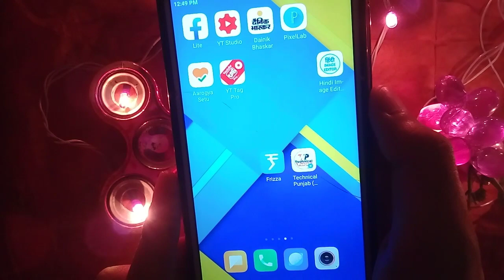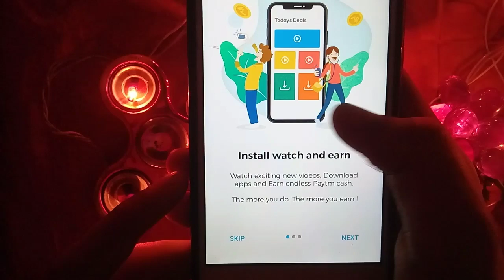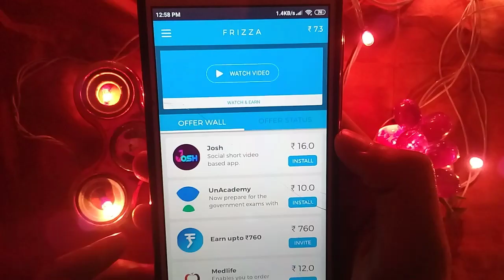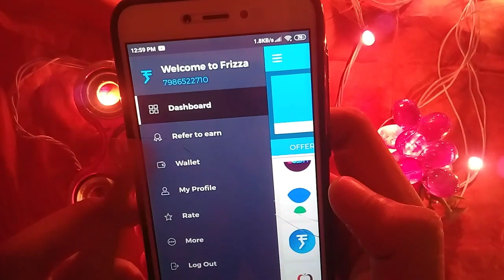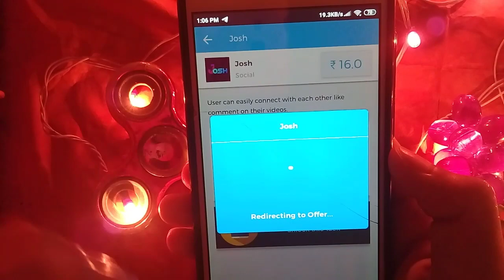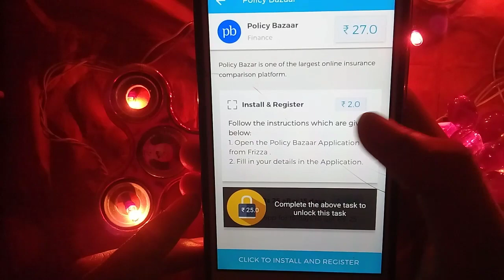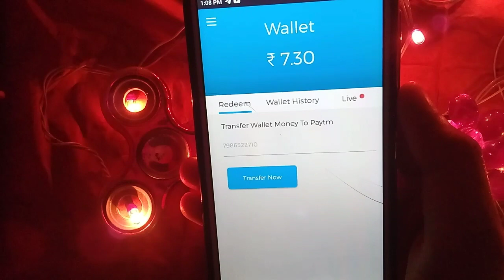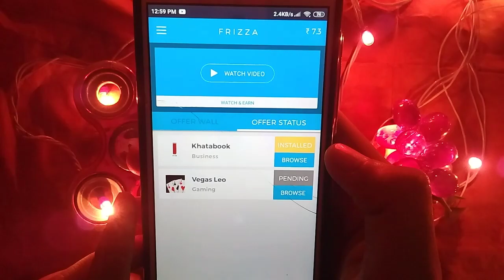2020 Best New Earning App Instant Payment | Earn 30Rs Unlimited Free Paytm Cash | without investment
🖌️Hello Friends , I am Abhishek Pandey Owner Of  "Technical Punjab" YouTube Channel.  Today I will Explain About 2020 Best New Earning App Instant Payment | Earn 30Rs Unlimited Free Paytm Cash | without investment

     🔥 Refer code : PC5TZB6A

Top & Best Self Earning Apps
Best Self Gaming Earning Apps For Paytm
Best Self Gaming Earning Apps 2020
⏩ Free Paytm Cash Kamaye
Top Earning Apps Of This Month
Top Gaming Earning Apps Of 2020
Best Gaming Earning Apps Of this Month
Top Gaming Earning Apps Ever
Instant Withdraw Apps
Instant Redeem Apps
Quiz Khel Kar Paisa Kamao
Earn Money By playing Simple Quiz
Quiz Apps Tricks
Quiz tricks
KBC trick
Ludo Khel Kar Paise Kamaye
SPL Pro
SPL Pro mod apk trick
Winapp Trick
Winapp payment proof
Winapp se Paise Kaise kamaye
Mx player se Paise Kamaye
Mx player new game winning trick
New Gaming Earning App 2020
Gaming App To Earn Free Paytm Cash
Plaisa app se Paise Kaise Kamaye
plaisa winning trick
plaisa new trick
refer trick
vedantu app
vedantu quiz
vedantu quiz se Paise kamaye
ludo supreme gold
ludo supreme gold new trick
ludo Supreme Gold trick 2020
SPL pro app se Paise Kaise Kamaye
SPL pro winning trick
spl pro Payment Proof

How To Make Money,Free Paytm Cash,Free UPI Money,Make Money App,Earn Money Online,Make Money Online Plzz